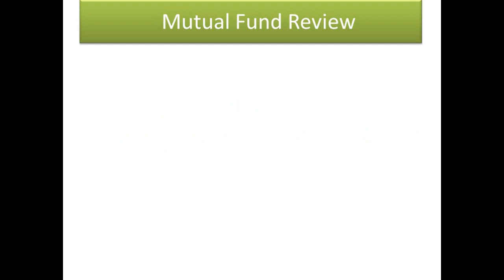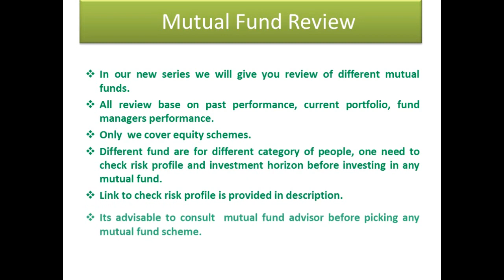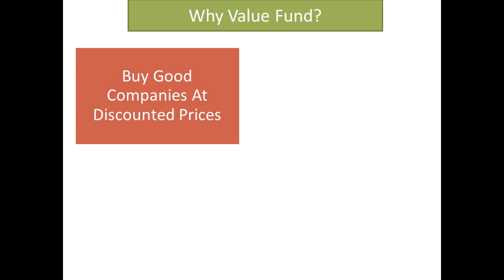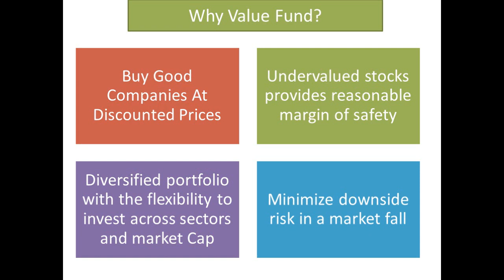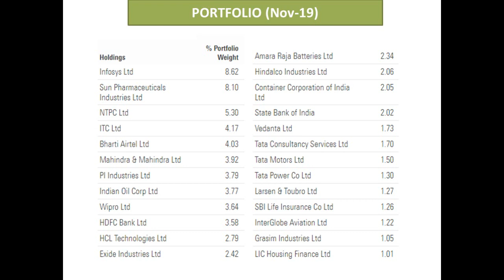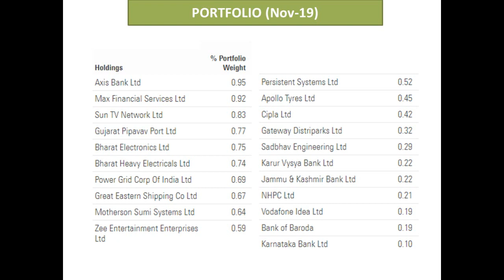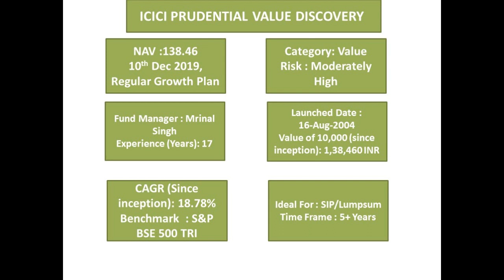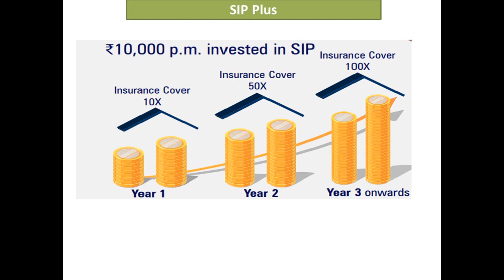Time to Invest Lumpsum in Value Fund ? || Understand Value Fund with Bamboo Tree Story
No 1 Value Mutual Fund for Lumpsum and SIP with Detail Portfolio Review. How value Fund works and why it's good investment for long term wealth creation.

Call/Whatsapp For Goal Based Financial Advisory Service : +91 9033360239( Certified MF Distributor)

Top 5 Books you must read:
1.The 5 AM Club: Own Your Morning, Elevate Your Life
4.
5.